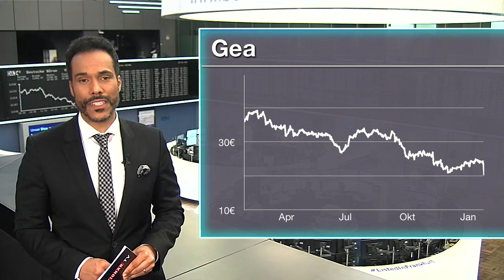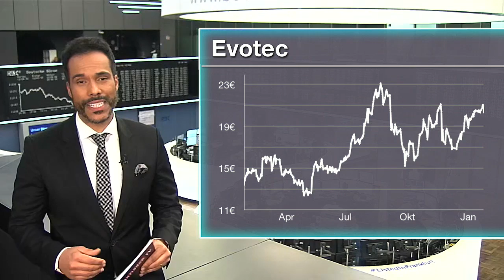Most Actives: Prognosesenkungen und neue Partnerschaft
Patrick Dewayne blickt auf die meistgehandelten Werte beim Onlinebroker Flatex. Welche Aktien werden aktuell am häufigsten gekauft und welche verkauft. Zudem erfahren Sie, warum einige dieser Werte heute im Fokus stehen.

Unter den Käufen finden sich heute zwei Konzerne, die ihre Prognosen gesenkt haben: TUI und die Gea Group. Anleger sind offenbar auf Schnäppchenjagd.

Bei den Verkäufen steht Evotec in Fokus. Der Konzern hat eine neue Partnerschaft bekanntgegeben und erhält dafür eine Vorabzahlung.